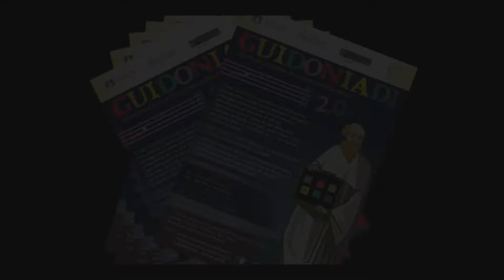GUIDONIADI UT Tromba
La Scuola Le 7 Note in qualità di soggetto vincitore del Bando Nuovo Pubblico finanziato dalla Fondazione CR Firenze presenta un nuovo gioco, dinamico e divertente, finalizzato alla divulgazione della cultura musicale e alla fidelizzazione di nuovo pubblico.

COME FUNZIONA: Iscrizione e partecipazione sono gratuite. I partecipanti dovranno conseguire punteggio sostenendo una serie di prove e partecipando ad una serie di attività. Ogni prova porta il nome di una delle note inventate da Guido d'Arezzo, come tributo a chi per primo tentA? di universalizzare la scrittura e la lettura musicale.

COSA SI VINCE: fino a 1000  di bonus spendibili in musica (acquisto di uno strumento, accessori o materiale affine, abbonamenti per biglietti o concerti ad Arezzo, lezioni di musica presso la Scuola Le 7 Note, riviste e libri di argomento musicale). Puoi anche cedere la vincita ad un'altra persona. Gli studenti della Scuola Le 7 Note potranno scalare la cifra vinta dai costi di iscrizione e frequenza, frequentando gratuitamente la scuola.

CHI PUO' PARTECIPARE: Tutti ! Il gioco A? inclusivo e rivolto a tutte le età, in particolare a chi non si A? mai avvicinato prima alla musica. E' possibile l'iscrizione come nucleo familiare: iscrivi la tua famiglia al gioco e chiunque potrà concorrere a conseguire il punteggio. Nonni, fratelli, genitori potranno provare gli strumenti gratuitamente, appassionarsi alle guide all'ascolto, imparare a leggere le note.

LE PROVE DA SOSTENERE:

1 UT – CONOSCI GLI STRUMENTI: Dovrai assistere ad alcune presentazioni degli strumenti musicali.

2 RE - CONOSCI LE NOTE: Segui lezioni e svolgi semplici esercizi per imparare i fondamenti di lettura musicale, ritmo e armonia

3 MI – PROVA A SUONARE: Potrai provare a suonare gli strumenti musicali

4 FA - CANTIAMO IN CORO: Canta in coro e consegui altri punti

5 SOL – GUIDA ALL'ASCOLTO: Potrai seguire una serie di guide all'ascolto di introduzione alla storia della musica

6 LA - ANDIAMO AL CONCERTO:Consegui punti partecipando ai concerti segnalati nel calendario e punti extra portando un amico o affiancando lo staff